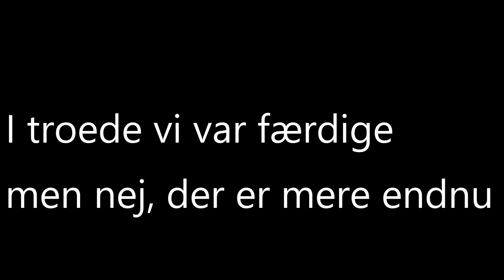Fodbold Challenge m. Andreas + STRAF???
Idag får i en video jeg ved i ville glæder jer til nemlig en Fodbold Challenge med Straf. hvem ender med at få en Straf? Jeg fik lokket Andreas med til at deltage i min Fodbold Challenge, og selvfølgelig skal man have en Straf til taberen. I har ønsket en Fodbold Challenge i lang tid og der har jeg så nu leveret til jer, dermed også en, hvor vi har en Straf i? Hvem tror i der er bedst af Andreas og Jeg? Hvem tror i der vinder og ender med så at modtage en Straf?
Jeg håber i kan lide denne Fodbold Challenge med Straf video, og husk at give den et kæmpe like samt fyrer et kæmpe sub, det er gratis og vil gøre mig glad, så hvorfor ik?

Navn: Christian Walther Moht
Alder: 19
Bor i Nordsjælland